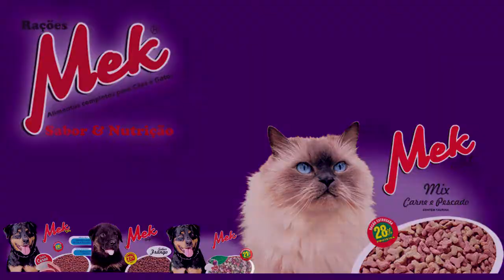CONFIRA OS CONFRONTOS DA 5ª RODADA DA COPA ARROZÃO DE FUTSAL 2017.